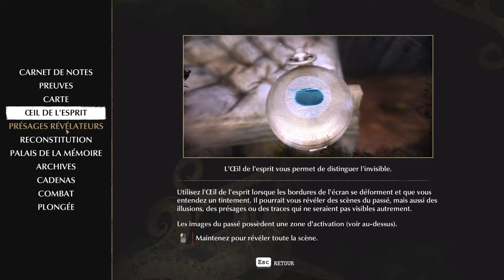THE SINKING CITY: DÉCOUVERTE ACCEUIL GLACIAL- 1ère AFFAIRE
The Sinking City un jeu d'enquête dans un monde ouvert. Ce dernier est inspiré de Sherlock Holmes et de l'univers d'Howard Philips Lovecraft.
1ère AFFAIRE / Mission ACCEUIL GLACIAL